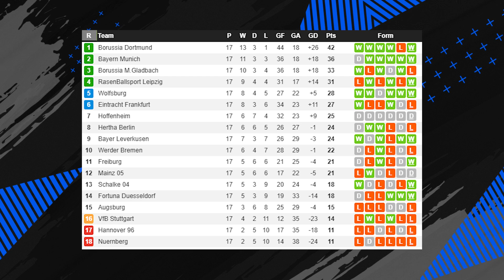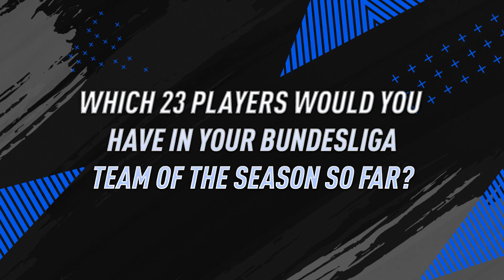FIFA 19 Bundesliga TOTS (so-far!) Prediction | FIFA 19 Team of the Season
FIFA 19 Bundesliga TOTS (so-far!) Prediction | FIFA 19 Team of the Season. Who do you think will be in the bundesliga tots? do you agree with the players in this video?

Sites I used for research';